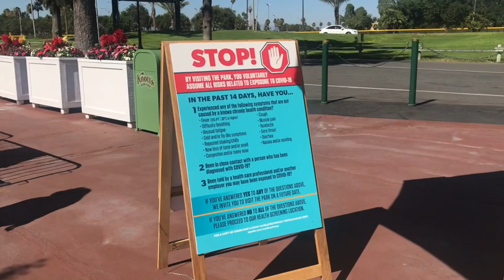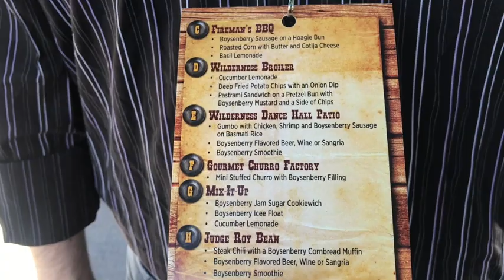A Taste of Calico 2020 review | Knotts Berry Farm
Knotts Berry Farm opened their doors for a short period of time in July 2020 to host A Taste of Calico. While no rides were operational, this food festival provided tasty food and delightful entertainment for the price of $25 per person.

In this video, we review a few tasting items included in the $25 ticket. Ticket holders were given five treats to eat.

Shoutout to fans of the channel for saying "hi" to us!

Video recorded on July 18, 2020.